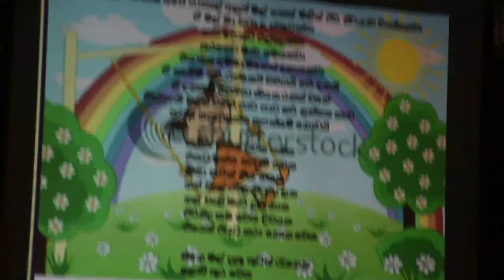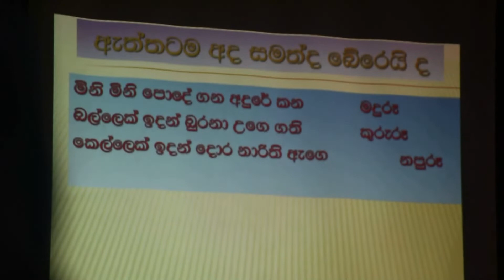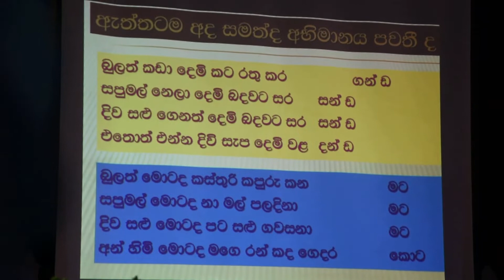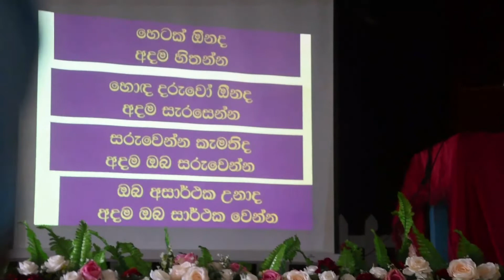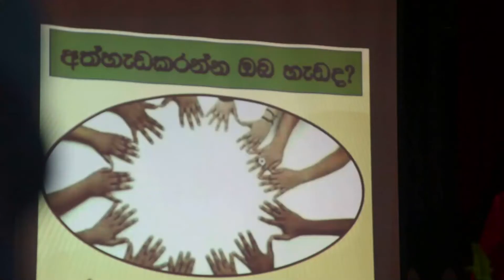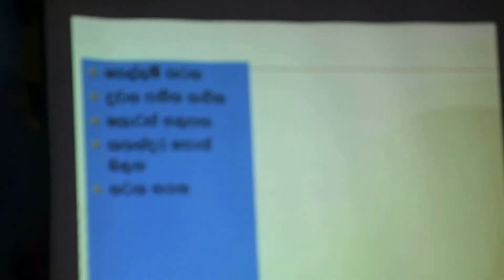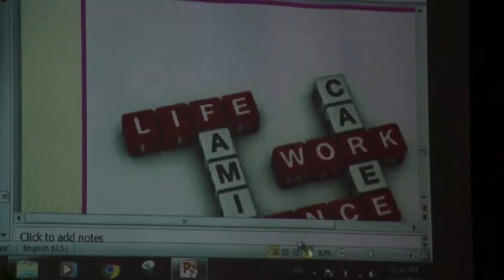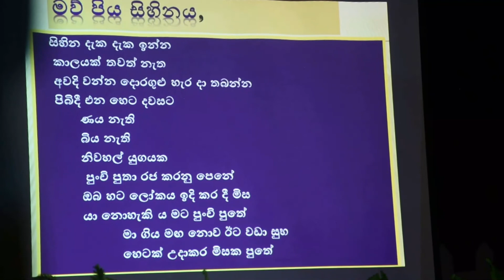ළමයින් සිටින ආදරණීය දෙමව්පියන්ට වත්මන් අධ්‍යාපන ක්‍රමවේදය සහ බැදීම ජාතික අධයාපන ආයතනයේ කුමාර මහතා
පෙර පාසල් සිට ඒක, දෙක, තුන පන්ති වල ළමයින් සිටින ආදරණීය දෙමව්පියන්ට පැවරී ඇති  කාර්යභාරය සහ වත්මන් අධ්‍යාපන ක්‍රමවේදය පිළීබඳ නුගේගොඩ  ශාන්ත ෂෝසප් බාලිකා විද්‍යාලයේ  2022 පළමු වසරට ළමයින් ඇතුලත් කිරීමේ දැන පැවති ආරාධිත දේශණය සහ දෙමව්පිය දැනුවත් කිරීම   අධයාපන  ප්‍රතිපත්ති සැකසුම පිලිබද දැනුවත් කල ජාතික අධ්‍යාපන ආයතනයේ ඩබ්.ජී.ඒස්. කුමාර මහතා

St. Joseph's Girls' College, Nugegoda's known guest lecture for the first year of 2022 at Nugegoda on the role of loving parents of children in grades one, two and three from preschool and the National Institute of Education's Educational Policy Formulation W.G.S. Mr. Kumara
(Google Translate)

ලැබෙන ආදායම සමස්ථ ශ්‍රී ලංකාවේ දිළිඳු බවින් බැටකන අධ්‍යාපනය සඳහා අඩුපහසුකම් සහිත පාසල් ළමුන් වෙත එම මුදල් තුලින් උදව් උපකාර කිරීමට බලාපොරොත්තු වේ. ඒ සඳහා ඔබ දන්නා අධයාපනය හදාරන ඳිළිදු භාවයෙන් බැටකන ළමුන් සිටීනම් අප වෙත දන්වන්න..

එම සියළු පිං කුසල් ධර්ම දේශනා බලන ශ්‍රවණය කරන ඔබටත්, එම ධර්ම දේශනා පවත්වන ස්වාමීන් වහන්සේලාටත්,  එය පටිගත කරන සංවිධානය කරන සැමටත් බෙදාහරින මටත් සහයෝගය ලබාදෙන සැමටත් පිං අපේක්ෂාවෙන් සිටින මියගිය පිං ලබාගතහැකි සැමටත් අනුමෝදන් වනු ඇත.

එමෙන්ම,
සදහම් සිසිල යූ ටියුබ් චැනලය කිසිම විටක කිසිම වාණිජ පරමාර්ථ වලින් තොරව  මෙම සියළුම ධර්ම දේශනාවන් ලොව පුරා සිටින ධර්මය ශ්‍රවණය කිරීමට කැමති සැදැහවතුන් වෙනුවෙන් උඩුගත කරනු ලබයි.

සඳහම් සිසිල